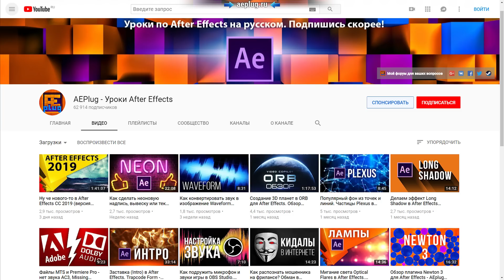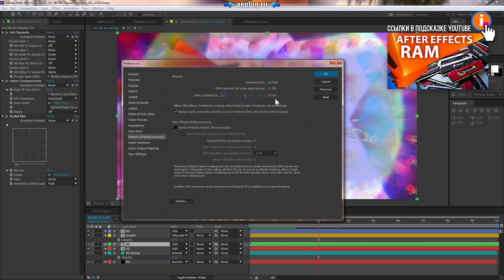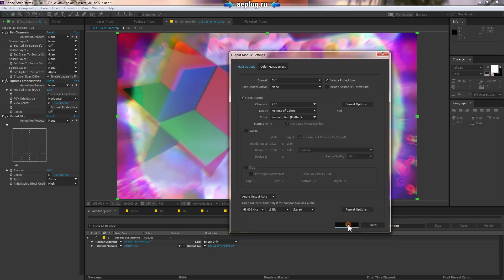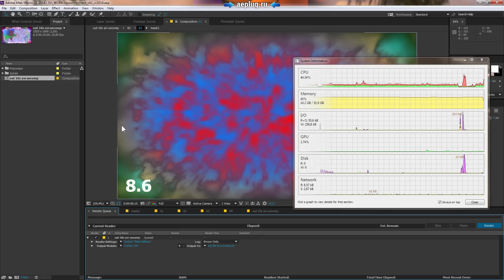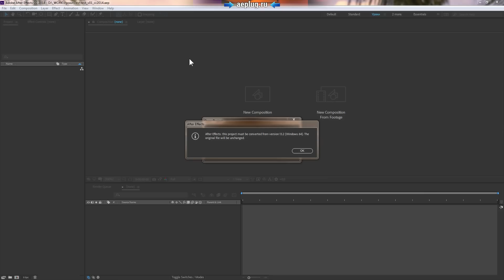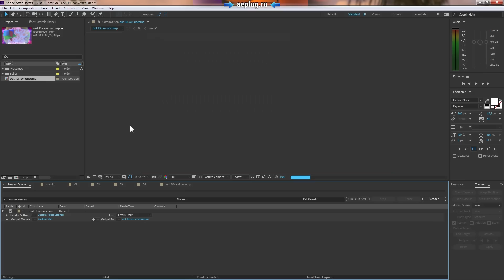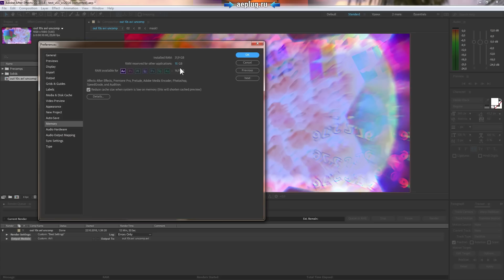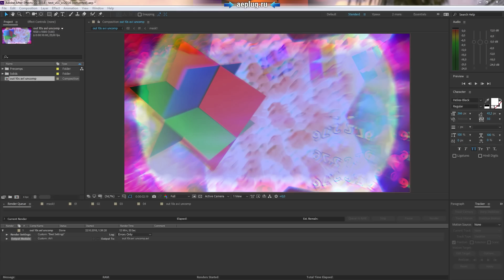Тормозит After Effects? Проблемы? Лаги? Тестовый проект для проверки производительности - AEplug 226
Тестовый проект для проверки производительности программы Adobe After Effects. В этом видеоуроке я покажу, как можно проверить After Effects, в котором вы работаете, на предмет возникновения ненужных проблем, лагов и тормозов. Работает ли программа достаточно быстро, или можно еще ускорить After Effects и уменьшить время рендера.

Еще одна возможность протестировать After Effects - узнать какой плагин быстрее. Делаем тест плагинов для 3D и частиц - Stardust, Particular, Form, Element 3D ★ ★ ★

Иногда начинающий пользователь может обнаружить проблемы в Adobe After Effects, будут задержки, тормозит и лагает, да и вообще работает не так быстро, как хотелось бы всем нам. В комментариях к этому ролику на YouTube вы можете сравнить свои результаты тестирования программы с результатами проверки других пользователей и понять существует ли проблемы у вас, или все примерно так же, как и у других, и не стоит беспокоиться зря. С помощью этого тестового проекта вы сможете протестировать производительность своей копии After Effects и узнать, как быстро или медленно она работает.
Меня часто спрашивают "Почему After Effects тормозит?", но на самом деле After Effects очень неторопливая и медленная программа. Этот проект считается на моем компьютере 3-4 секунды на 1 кадр. В итоге на 10-15 секундное интро может уйти 25 минут рендера. И я думаю, что это вполне допустимо, так и работаю. Если для вас это слишком медленно, то советую вам заняться чем-нибудь другим. Например, обычным монтажом :) Ну или решайте в After Effects проблемы с системой.
Присылайте свои результаты!

Время рендера (AE 2014.2): 15:30
CPU: Intel Core i7-3770K (не разогнанный)
RAM: всего 32 Гб, для After Effects 8 Гб
Видео: GTX-670 (2 Гб)
Windows 7 x64 SP1

Сергей Муратов из ВК свел результаты в электронную таблицу

♥ Увеличение скорости рендера композиции в After Effects (подборка уроков и советов для ускорения работы)

Содержание выпуска:
00:00 Начало урока
00:56 Обзор моего тестового проекта
02:05 Предварительные настройки After Effects
03:46 Настройки формата и кодека для полученного тестового видео файла
05:48 Результат рендера After Effects CC 2014.2
07:57 Настройка рендера в After Effects CC 2018
09:05 Важный вопрос к зрителям касательно доступной памяти для программы АЕ
10:13 Включение CUDA/GPU ускорения для проекта в новых версиях After Effects
11:02 Результат рендера After Effects CC 2018
12:29 Выводы

Есть вопросы? Спроси меня!